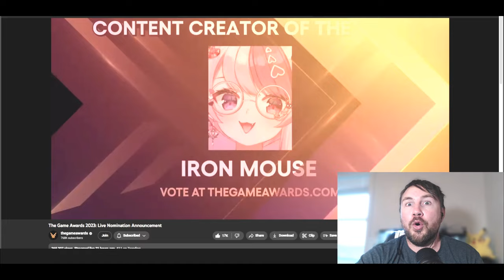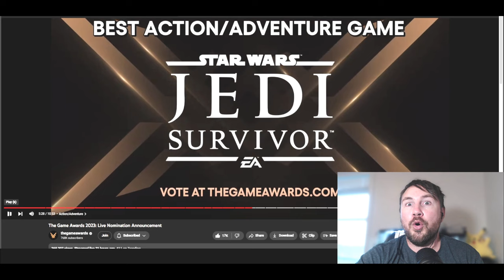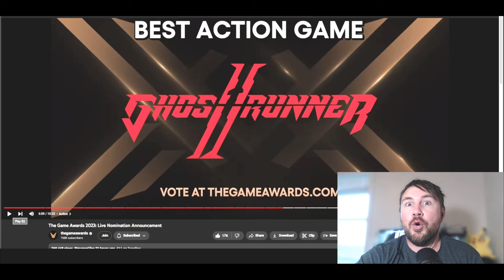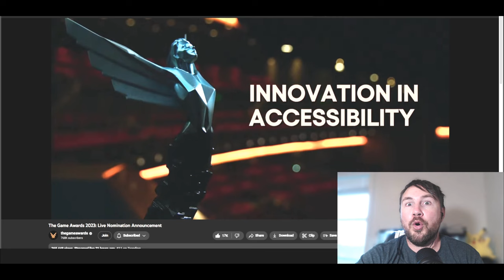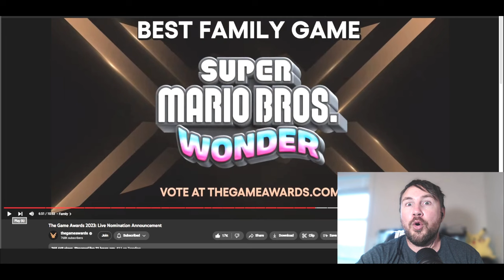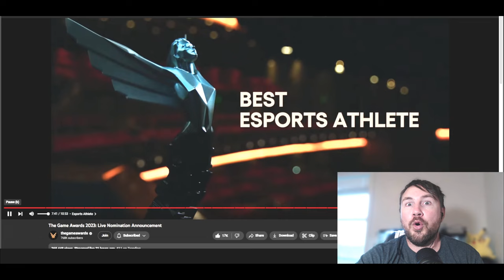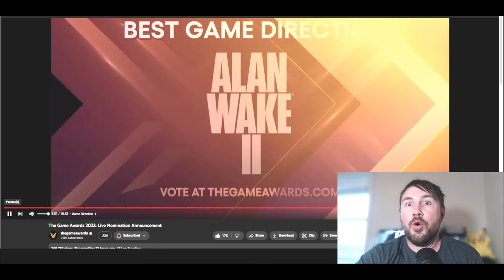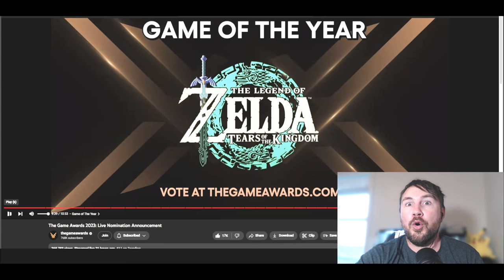Game Awards 2023 / I Make My Choices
Who Games Will I Pick ?